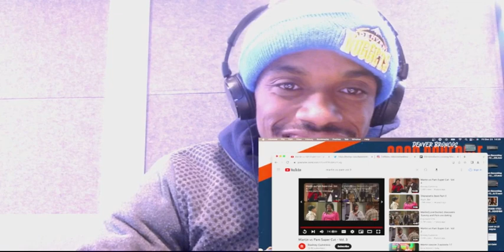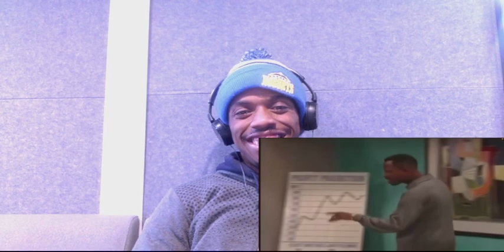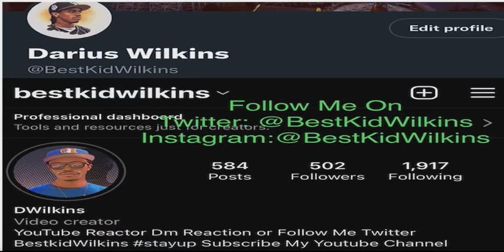MARTIN VS PAM SUPER CUT VOL 3 (REACTION)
ROUND 3
ANY REQUEST HIT COMMENTS BELOW